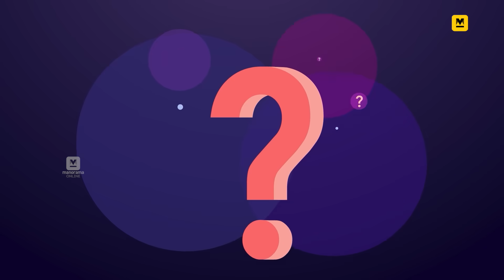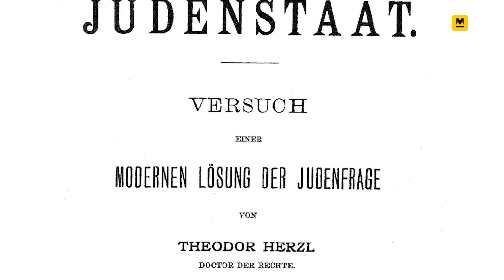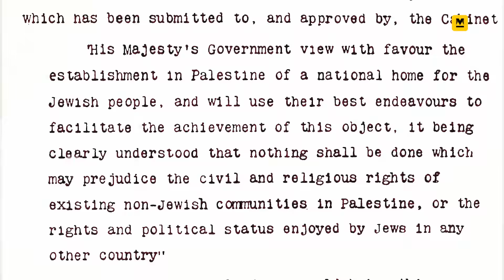ഇസ്രയേൽ–പലസ്തീൻ സംഘർഷ ചരിത്രം: അറിയേണ്ടതെല്ലാം | Israel-Palestine Conflict | History & Politics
ഒട്ടോമൻ സാമ്രാജ്യവും ലോകമഹായുദ്ധങ്ങളുമെല്ലാം എങ്ങനെയാണ് ഇസ്രയേൽ–പലസ്തീൻ സംഘർഷത്തിലെ നിർണായക ഏടുകളായി മാറിയത്? ആരാണ് ഇസ്രയേലിനെയും പലസ്തീനെയും തമ്മിലടിപ്പിച്ചത്? എന്തുകൊണ്ടാണ് ഇസ്രയേല്‍–പലസ്തീൻ സംഘർഷം ഇന്നും അവസാനിക്കാത്തത്?